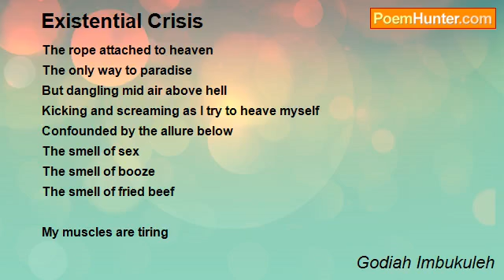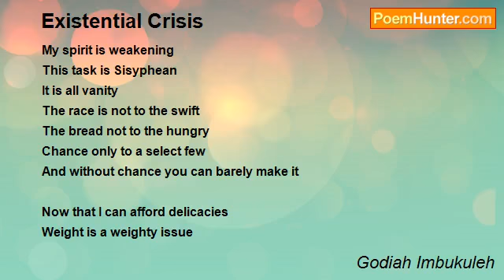Existential crisis poem